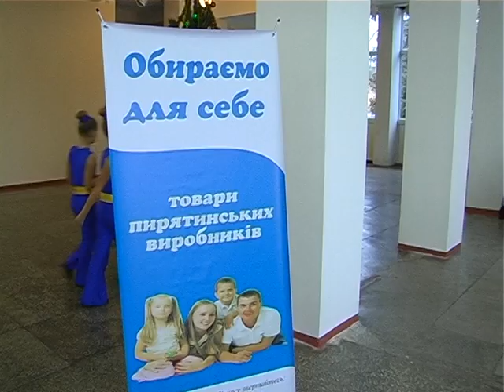Виставка-продаж "Вироблено на Пирятинщині"